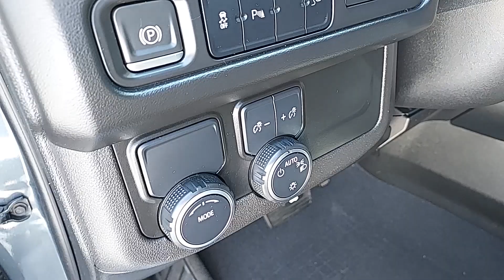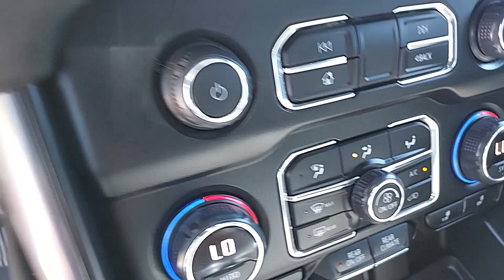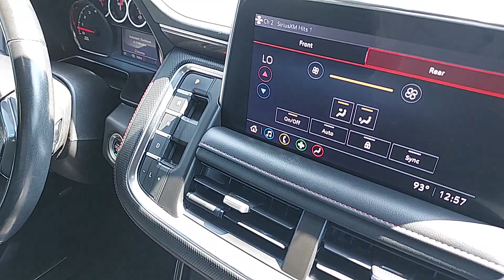2021 Chevrolet Suburban RST Brenham, College Station, Houston, Hempstead, Navasoto TX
Pre-Owned 2021 Chevrolet Suburban RST available at Hyundai of Brenham located in 1710 Highway 290 W, Brenham, TX, 77833. Servicing the Brenham, College Station, Houston, Hempstead, Navasoto area.